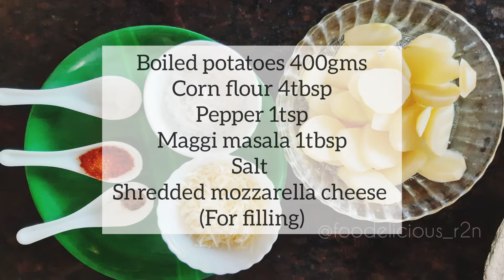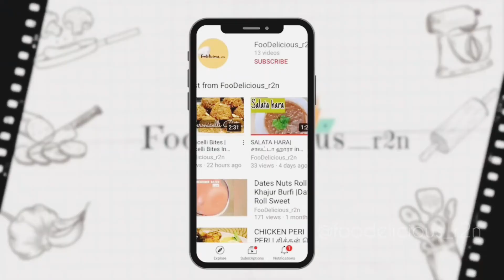Korean potato pancake with indian touch |cheesy potato pancake| easy tasty snack in no time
Annyeong🙂!!!
Here we are with easy tea time snack where you can binge on while watching your favorite K-drama or K- pop.
Kamsahamnida🙂🙏

Ingredients for pancake
Boiled potatoes 400gms
Corn flour 4tbsp
Pepper 1tsp
Maggi masala 1tbsp
Salt
Shredded mozzarella cheese
(For filling)

Ingredients for dipping sauce
Gingerly oil 1tbsp
Garlic 2 gloves
Green chilli 1 small
Sesame seed 1tsp
Salt